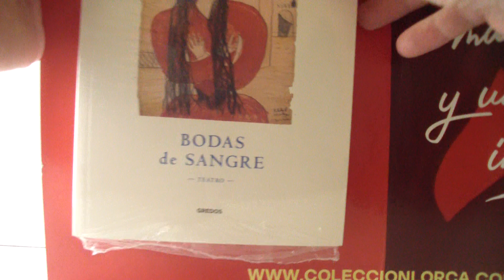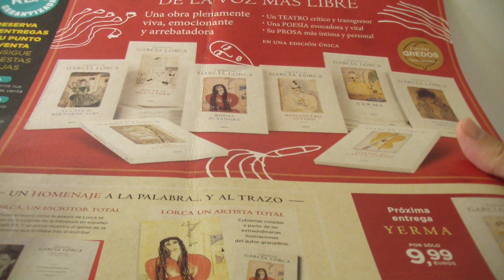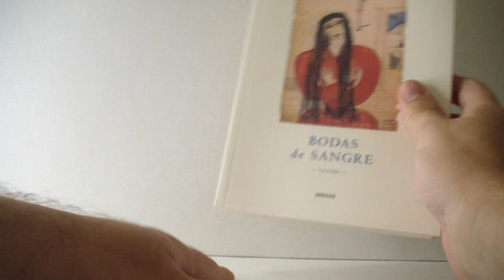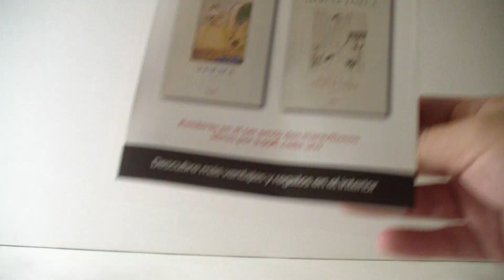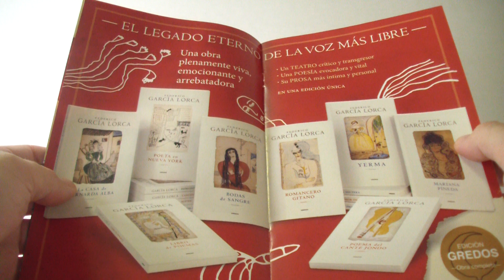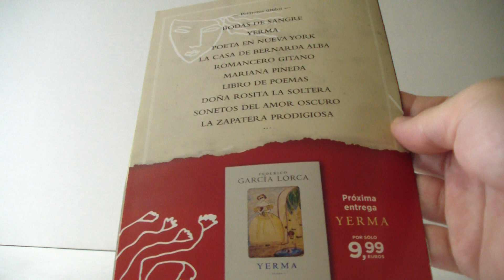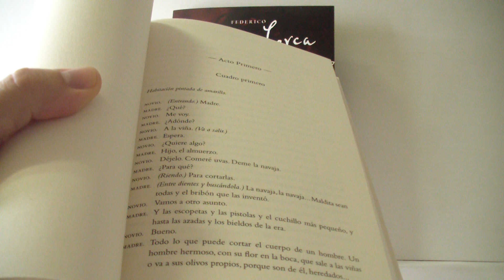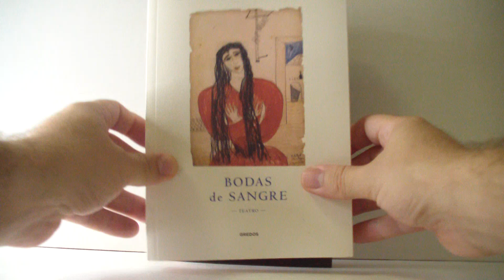Federico García Lorca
Seguimos en Septiembre de 2023. Continúa el mes de las nuevas colecciones y sus respectivas ofertas de lanzamiento. Ahora le toca el turno a uno de los artistas más idolatrados en toda la historia de España. ¿Merecido o sobrevalorado? Este vídeo queda expuesto a vuestro sabio criterio y espero, con muchas ganas, vuestros jugosos comentarios: A favor o en contra.